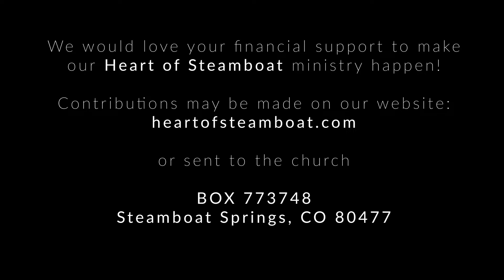Fast Forward - Quick Thoughts on Life & Faith: Get Up